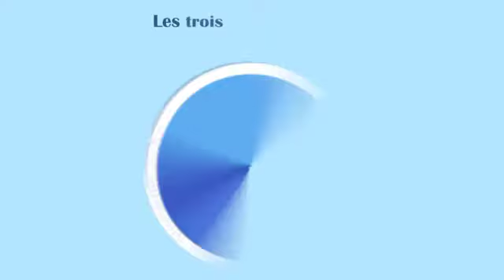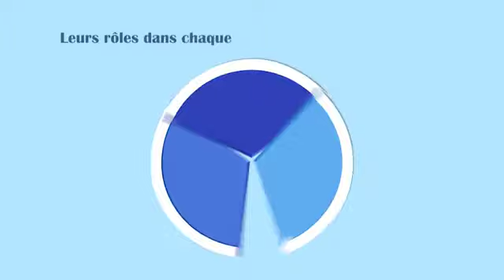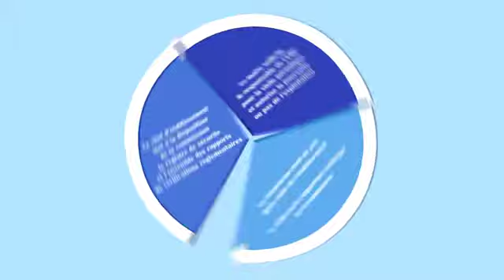DES DIFFÉRENTS ACTEURS